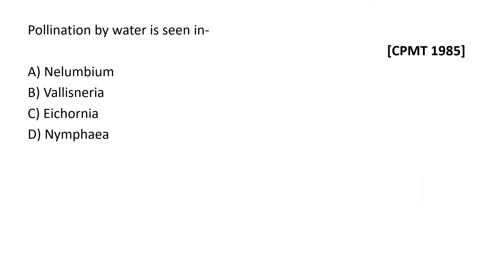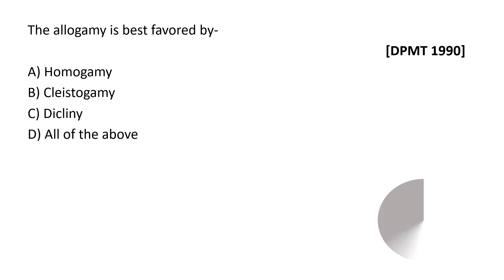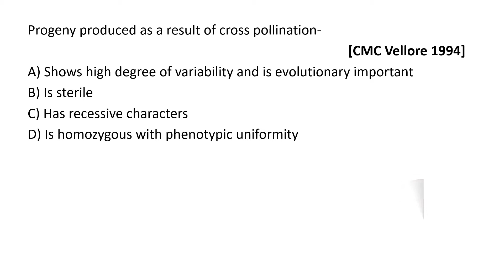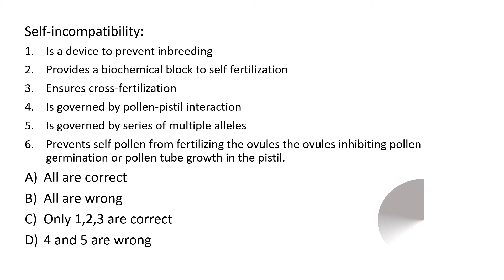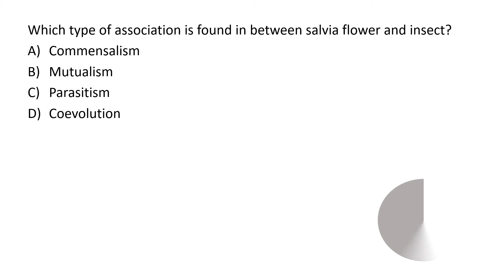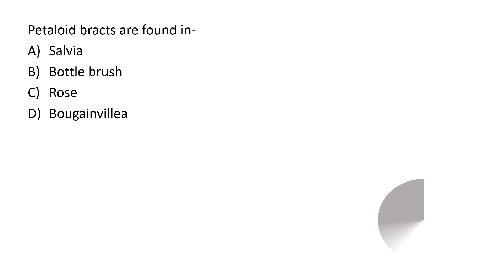POLLINATING AGENTS || REPEATED QUESTION || SEXUAL REPRODUCTION IN FLOWERING PLANTS || BIO || STUDE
This session is about 25 MCQ'S on AGENTS OF POLLINATION.

Chapter: SEXUAL REPRODUCTION IN FLOWERING PLANTS
Topic: AGENTS OF POLLINATIUON
Useful For: NEET, AIIMS, JIPMER, AFMC, CET , AIPMT,  ETC

sexual reproduction in flowering plants class 12 self pollination,
sexual reproduction in flowering plants biology class 12 stude,
sexual reproduction in flowering plants class12  stude,
sexual reproduction in flowering plants stude,
sexual reproduction in flowering plants class 12 neet,
sexual reproduction in flowering plants chapter 2 agents of pollination,
sexual reproduction in flowering plants chapter 2,
sexual reproduction in flowering plants biology,
sexual reproduction in flowering plants class 12 by stud-e,
sexual reproduction in flowering plants class 12 crash course,
sexual reproduction in flowering plants class 12 STUD-e,
sexual reproduction in flowering plants class 12 for neet,
sexual reproduction in flowering plants class 12 in english,
sexual reproduction in flowering plants class 12 mcq,
sexual reproduction in flowering plants class 12 english,
sexual reproduction in flowering plants class 12 neet questions,
sexual reproduction in flowering plants class 12 STUDE,
sexual reproduction in flowering plants class 12 ncert in english,
sexual reproduction in flowering plants class 12 entomophily,
sexual reproduction in flowering plants class 12 quiz,
sexual reproduction in flowering plants class 12 questions,
sexual reproduction in flowering plants class 12 quick revision,
sexual reproduction in flowering plants class 12 revision,
sexual reproduction in flowering plants class 12 biology,
sexual reproduction in flowering plants class 12 hydrophily
pollinating agents,
agents of pollination,
pollinating agents by stude,
pollination and its agents,
pollinating agents ncert,
agents of pollination questions repeated,
repeated question for neet,